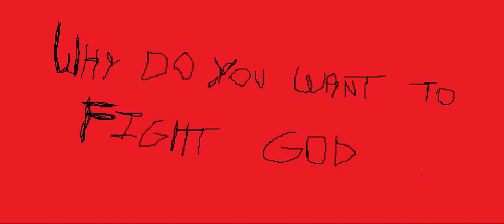Dismissal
why did you choose this path?